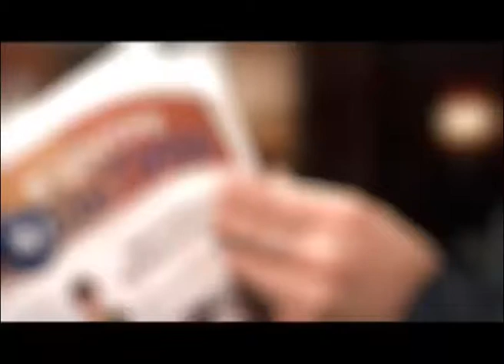Волейбол (ВЦС от 16.04.14)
Начался заключительный этап волейбольного чемпионата Суперлиги.